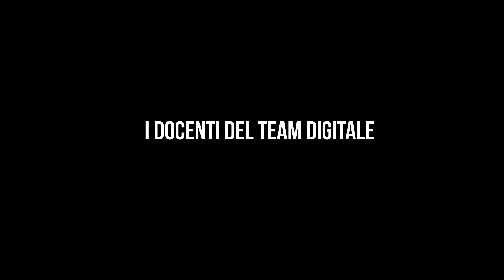Team Cittadinanza Digitale - Stare bene a scuola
In occasione della Giornata nazionale contro il bullismo e il cyberbullismo e la Giornata mondiale per la sicurezza nella rete, un iniziativa del nostro Istituto: le cassette della posta.